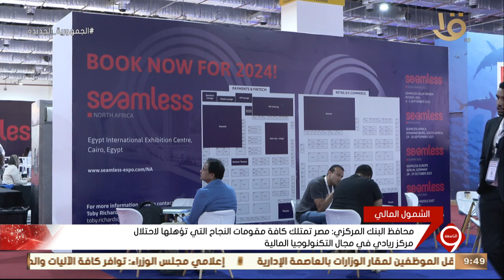نشرة التاسعة | اختتام فعاليات مؤتمر " سيملس شمال أفريقيا 2023 "